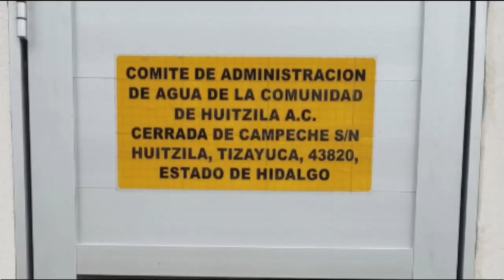Israel habla por muchos habitantes de Huitzila, Hidalgo. ¡3 años sin luz y sin agua!.